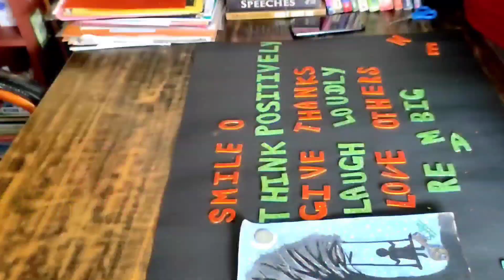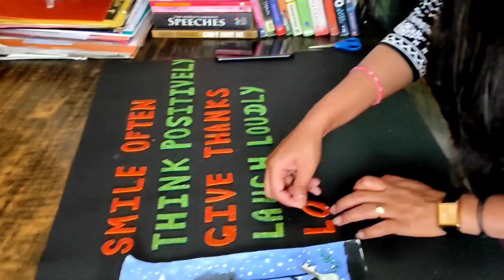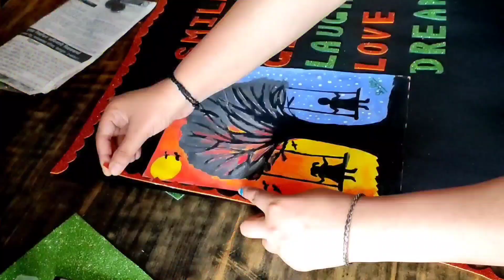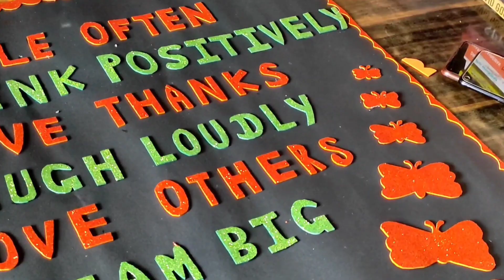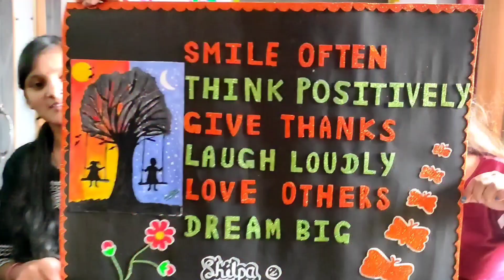INCREDIBLE CRAFT IDEAS AND SCHOOL HACKS | EASY CRAFT IDEA extra curricular activities in THS academy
zero level से अंग्रेजी बोलना सीखें वो भी FREE 💯 अंग्रेजी बोलना लिखना और पढ़ना सीखें शुरू से |

अंग्रेजी बोलना पढ़ना और लिखना आसान तरीके से कैसे सीखें | शुरू से अंग्रेजी बोलना सीखें

Book free demo classes today

Dehradun karanpur near dav pg college - 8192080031, 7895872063